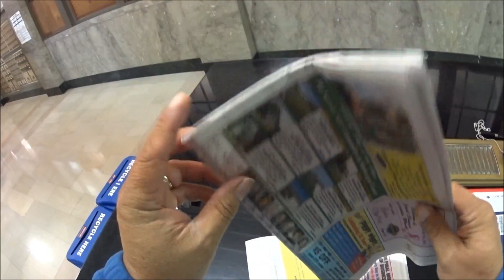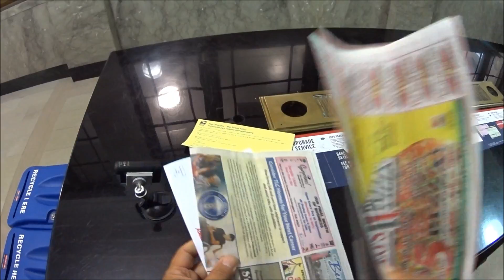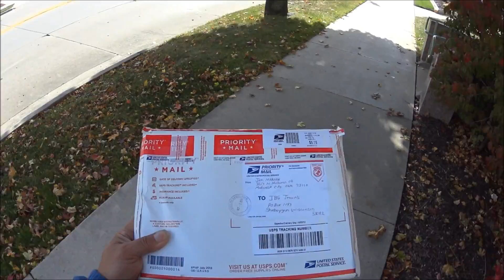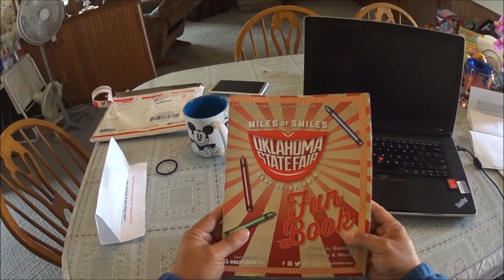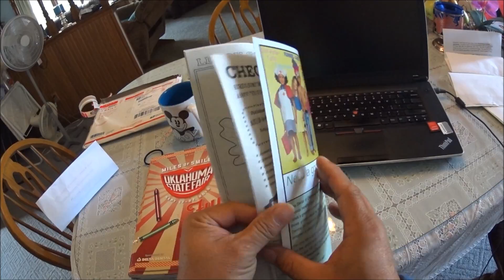894 Sheboygan fall 2015